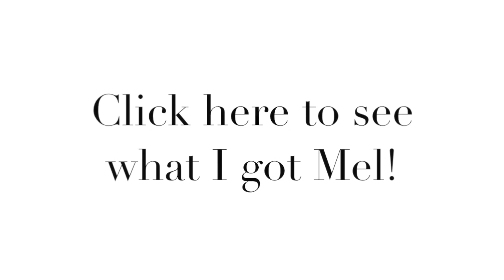FALL FASHION SWAP W/ MEL SOLDERA!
Had so much fun putting together an outfit for Mel! See what she got me...

For my favourite brushes/eyeshadow palette i've been using lately!
** Sigma is having a great promotion now where you get 10$ off any $100 purchase or more!  The code JUNE10 is valid from June 1-30 for $10 OFF a $100 purchase or more site wide.